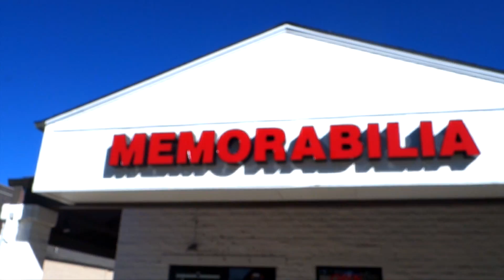Charlie Blackmon "Chuck Nasty" Talking About Bats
Charlie Blackmon of the Colorado Rockies, came in for a signing at our store.  He brought two game used bats with him.  He talks about the bats and some of his thoughts on using them in games.  Enjoy this fun moment.